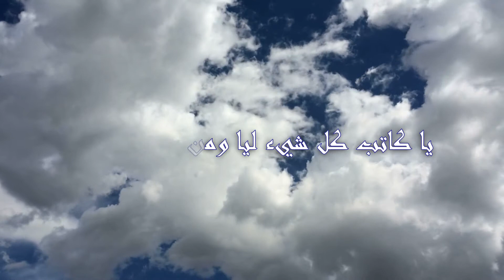Mohamed Mohsen - Ya 3allam El Gheyoub | يا علام الغيوب (دعاء)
كلمات وألحان وأداء : محمد محسن

Follow Mohamed Mohsen